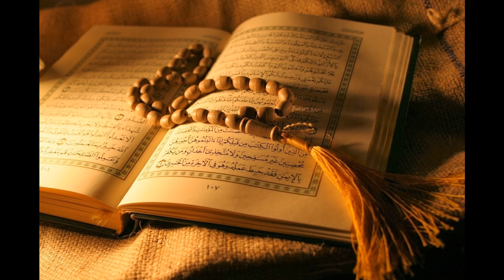28. Al-Qasas - Adel Al-Khalb'any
Al-Quran Recitation
28. Al-Qasas - Adel Al-Khalb'any